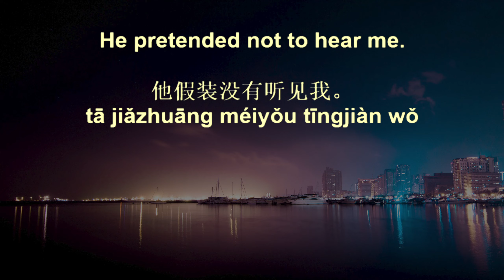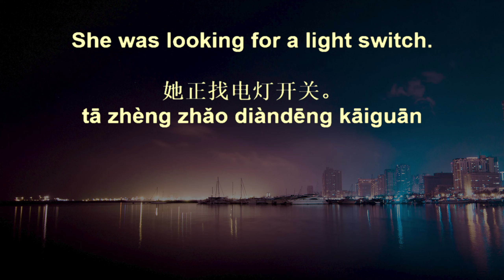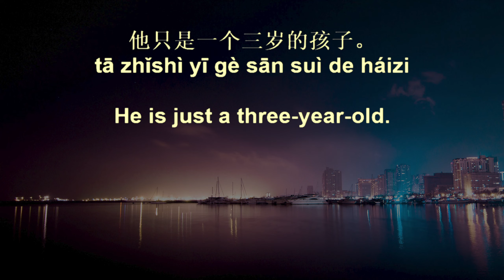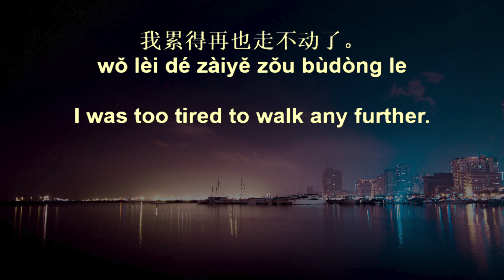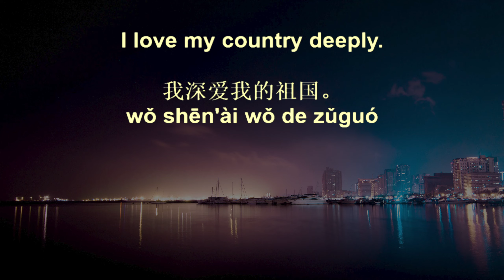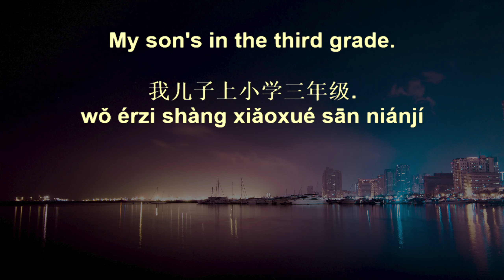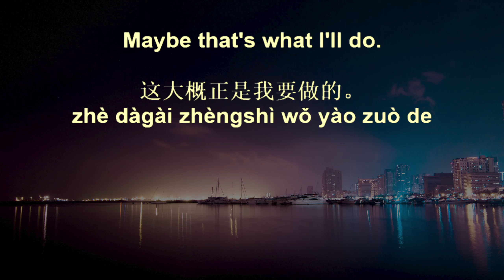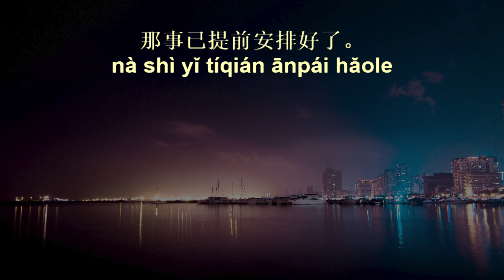20,000 Chinese Sentences+ 27